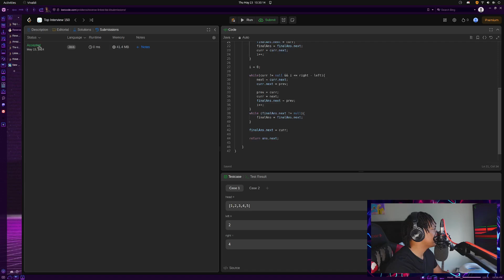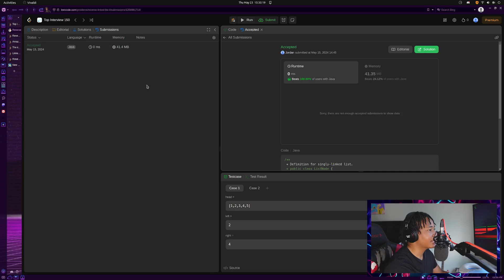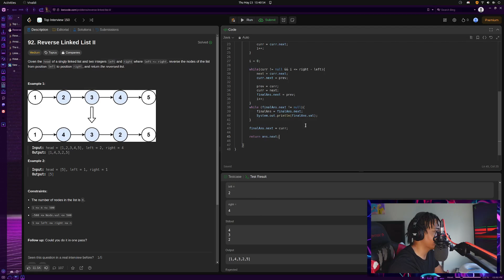I Need To Lock In And Grind Again // Reverse Linked List II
In this video, I open up about my recent struggles with staying productive and motivated while juggling multiple commitments, including applying to five jobs, working on coding projects, and practicing LeetCode daily. I share my honest reflections on the challenges I've faced and the strategies I'm employing to get back on track.

Additionally, I walk you through the LeetCode problem "Reverse Linked List II" and provide a step-by-step explanation of the solution. Whether you're a beginner coder or an experienced developer, I hope my insights and problem-solving approach will inspire you to keep pushing forward, even when the productivity journey hits a bump in the road.

Join me in this candid discussion and coding tutorial as we navigate the ups and downs of the productivity rollercoaster together. Let's stay motivated and keep striving for success, one step at a time.